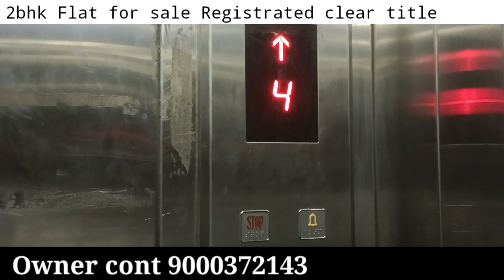2bhk Flat For Sale At Malakpet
2BHK FLAT FOR SALE IN MALAKPET
NEAR LAND MARK MIRDEAN PALACE
Per sft 4000/-
Towwheller parking available
Lift available
Powerbackup available
CCTV available
BOOR water sweet water available
 registration available
4th Floor 3 flats available 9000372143